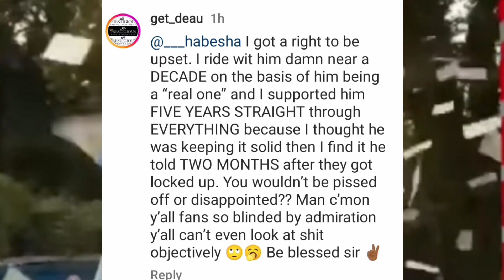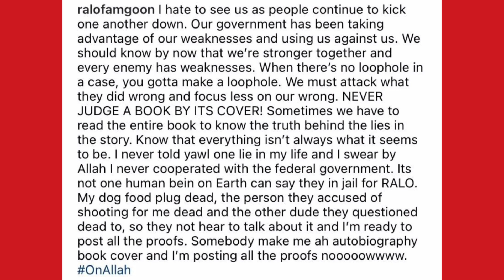Atlanta Rapper Ralo Admits He's Not The Only Rapper That's Out Here Ratting In New jail Convo